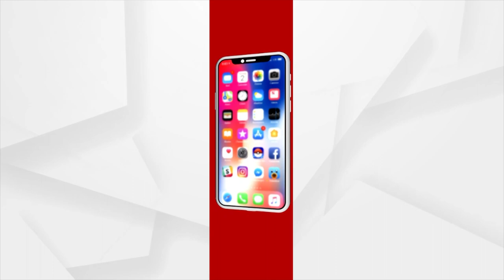Pravasi Odia Girl Performs Odissi Dance In Jakarta, Enthralls Audience